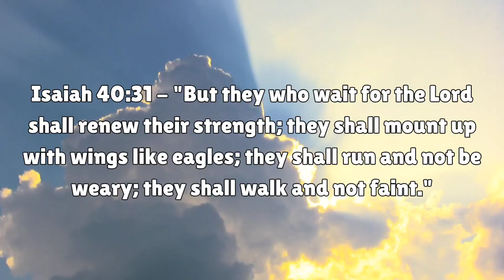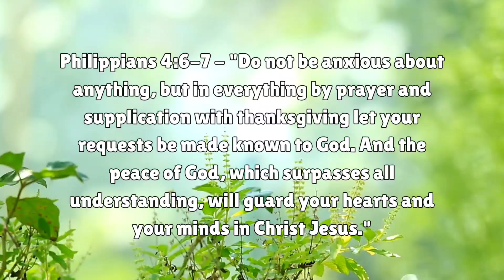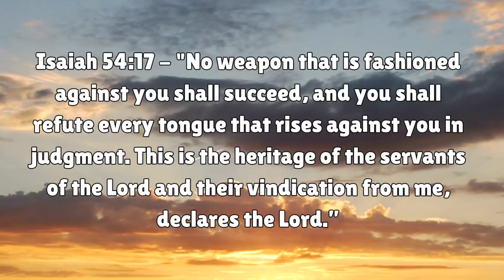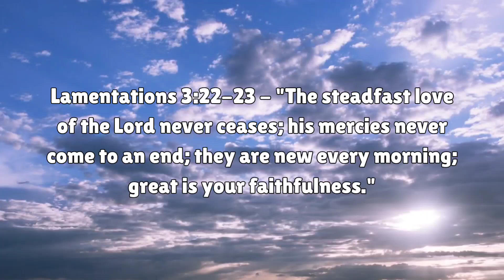10 Uplifting Bible Verses to Strengthen Your Spirit 📖🙏🌟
10 Uplifting Bible Verses to Strengthen Your Spirit 📖🙏

🌟 Dive into 10 powerful Bible verses that bring comfort, love, and encouragement. Whether you're facing challenges or just need a reminder of God's promises, these scriptures will uplift your soul and guide you on your journey. Let these words inspire peace, strength, and hope in your daily life. ✝️✨